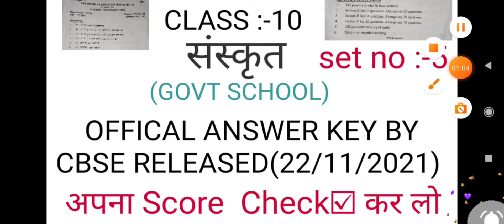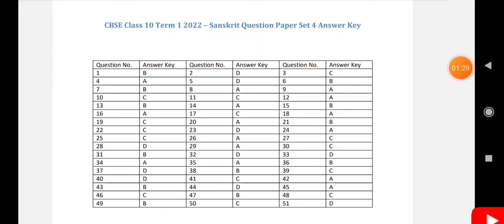Sanskrit answer key 2021 class 10/Sanskrit board answer key 2021/Sanskrit official answer key 2021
Sanskrit answer key 2021 class 10/Sanskrit board answer key 2021 /संस्कृत board official answer key